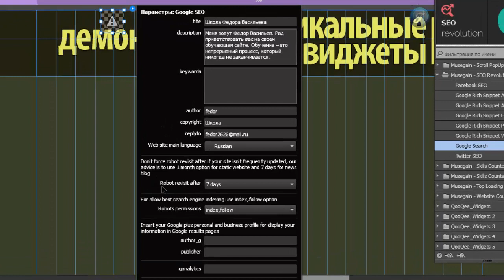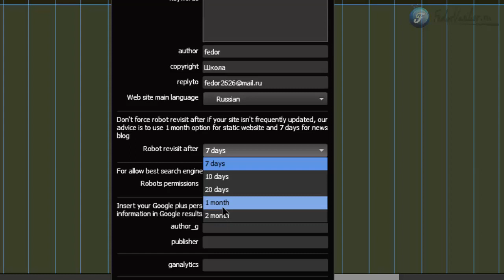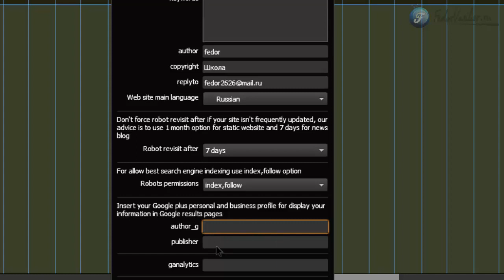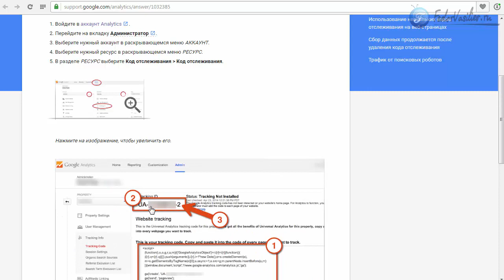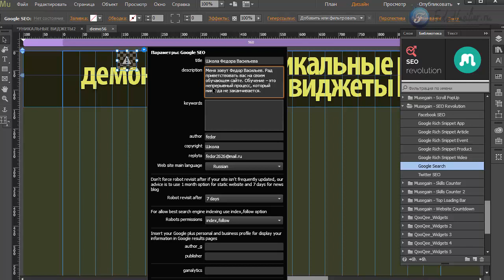Виджет - SEO [Adobe Muse]. Часть 7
В этом видео я покажу инструмент, с помощью которого вы сможете очень тонко настроить SEO показатели вашего сайта для поисковых машин.